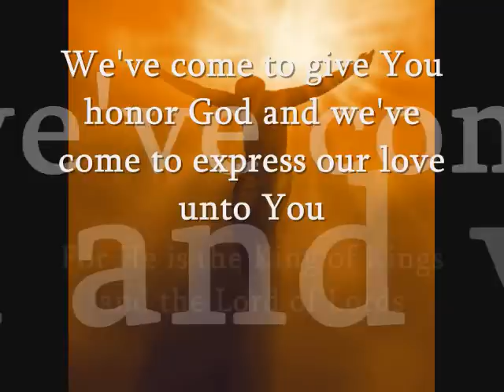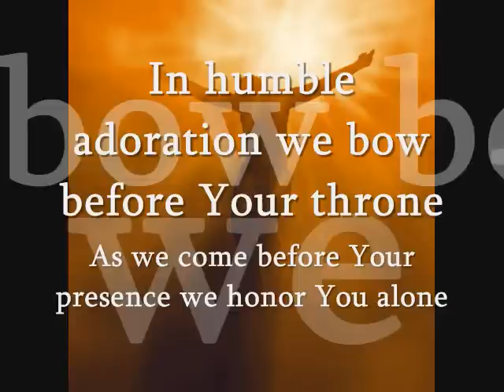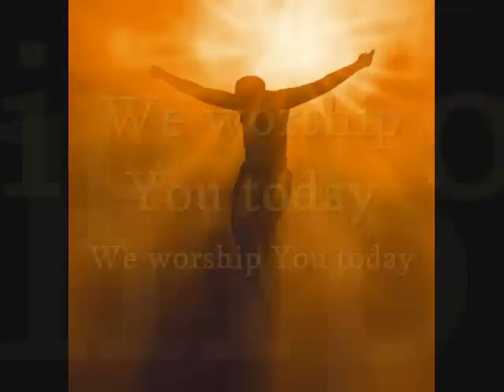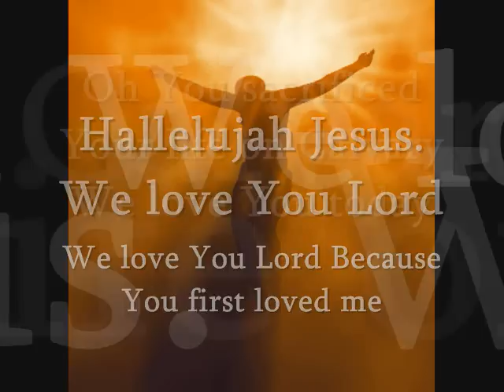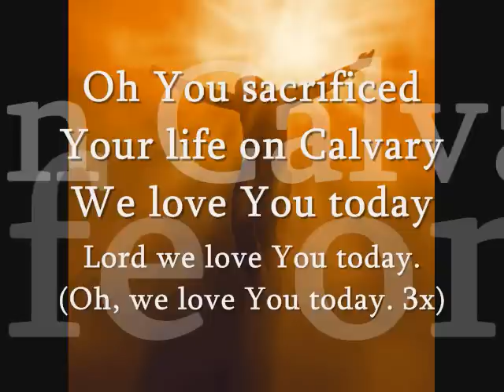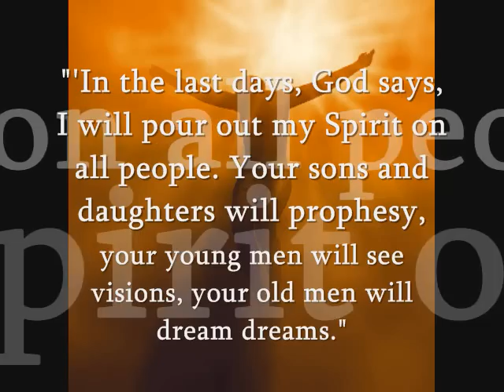"Worship, Honor, and Love" Shekinah Glory Ministries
Shekinah Glory Ministry
Worship
Shekinah Glory Ministry
Live
Shekinah Glory Ministry
Jesus (Live)
Shekinah Glory Ministry
Praise Is What I Do
Shekinah Glory Ministry
Surrender